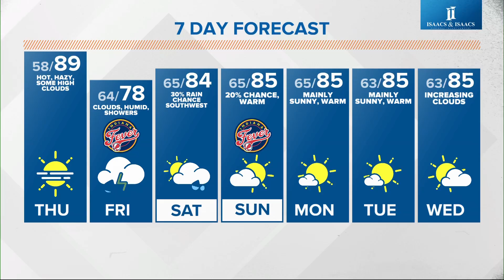Previewing Indy Jazz Fest at Everwise Amphitheater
The smooth sounds of brass and string instruments will fill the downtown air this fall when the Indy Jazz Fest returns!

From Sept. 17-28, a lineup of international stars including Chaka Khan, Marcus Miller and Michael Franks will take the stage at Everwise Amphitheater at White River State Park.

The musical celebration is bringing back its popular "Sunset Series," a lineup of nighttime concerts in venues all across Indianapolis that gives listeners an up-close experience.